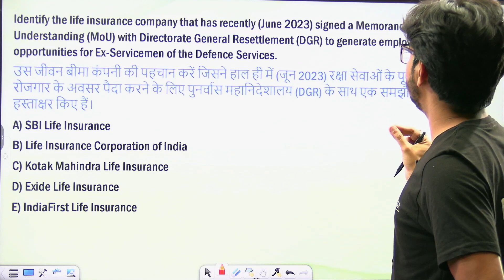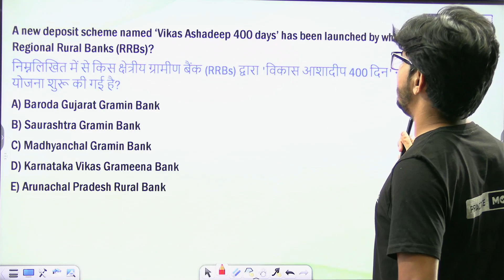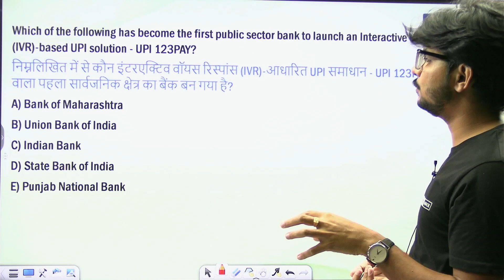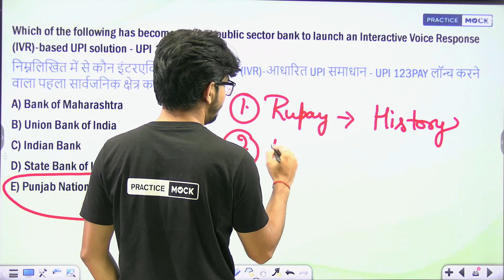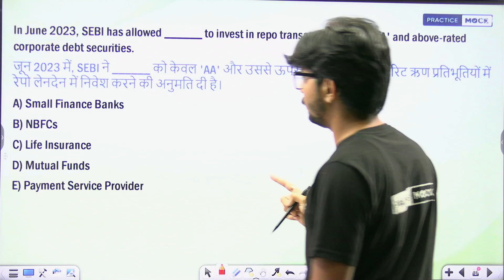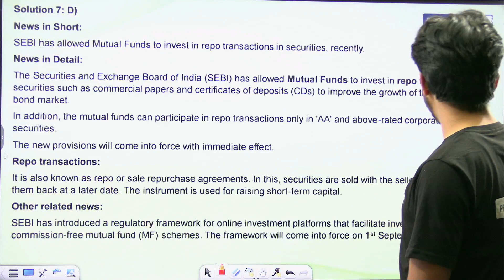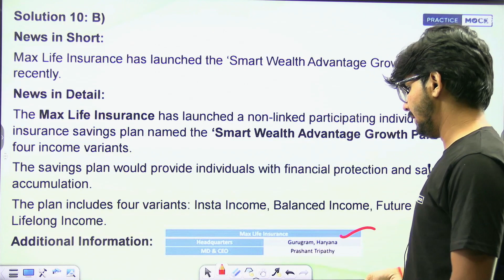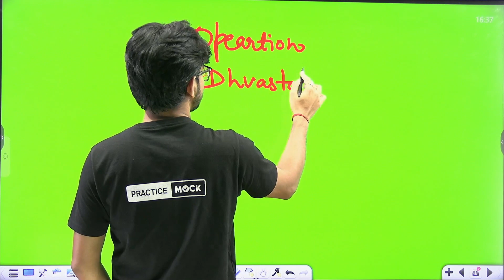Current Affairs Series | Daily Revision | Important Topics | PracticeMock | Rajnish Pandey Sir